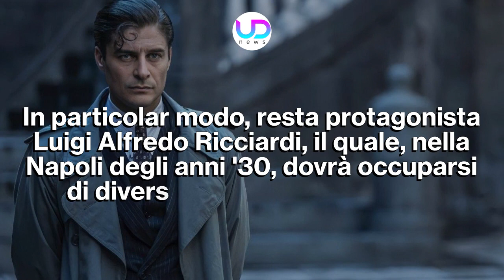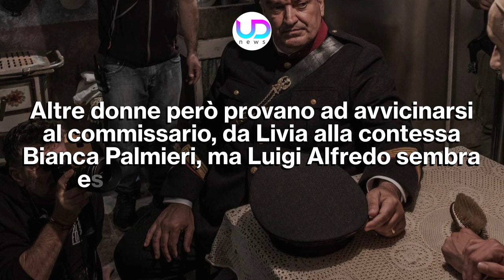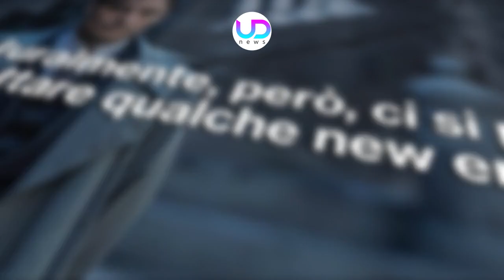Il Commissario Ricciardi 2: Tutto Sulla Nuova Stagione!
Il Commissario Ricciardi 2: la seconda stagione della fiction andrà in onda il prossimo anno ed arriva già qualche notizia sulla trama, mentre non manca anche qualche novità...

Nella prima metà del nuovo anno, dovrebbe finalmente andare in onda la seconda stagione de Il Commissario Ricciardi. La fiction, amatissima e molto attesa, vedrà come protagonista sempre Lino Guanciale e ci saranno diverse novità e colpi di scena. Luigi Alfredo Ricciardi continuerà a muoversi a Napoli tra crimini, vicende sentimentali complesse, ma anche intricate storie da risolvere.

Ecco che cosa succederà nella seconda stagione della fiction: Il Commissario Ricciardi.